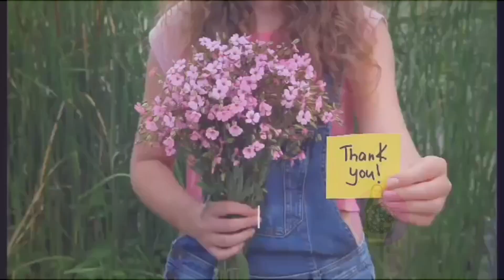Tara na sa Dampa Seaside Macapagal ❤️💛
Dinner Huey Yhing Restaurant at Dampa Seaside Macapagal

Please watch the video for detailed recipe and procedure. :) Enjoy watching and happy eating guyz!.

*Do not Download and Re-Upload my videos to any channel, website, or page. Thank you and God bless! 😘